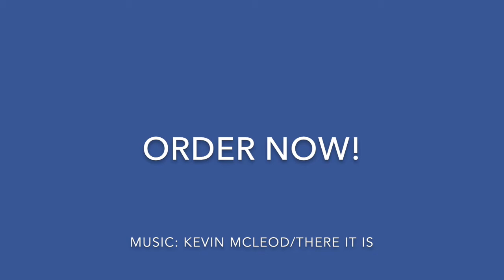Perfect Glasproduktion By Fabien Rebouh